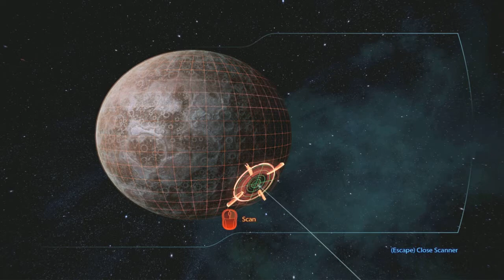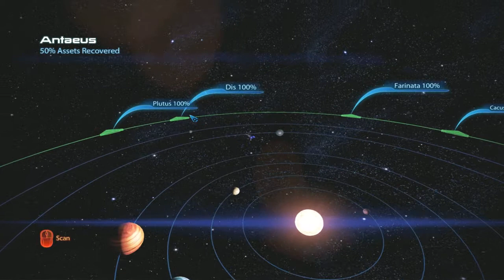Mass Effect 3 Lets Play Part 9 Exploration Part 2